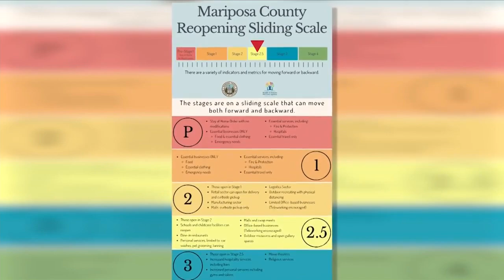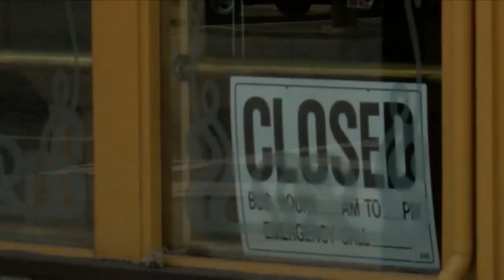KSEE 24 News Mariposa County Stage 2.5 reopening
Mariposa County Stage 2.5 reopening